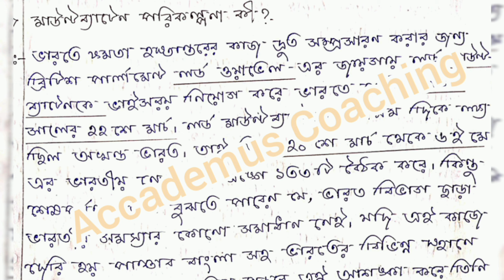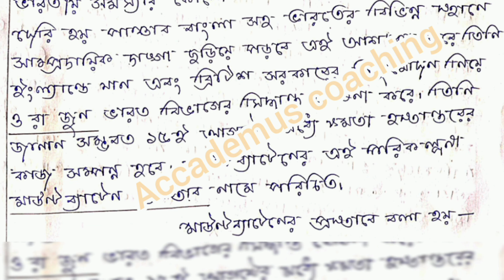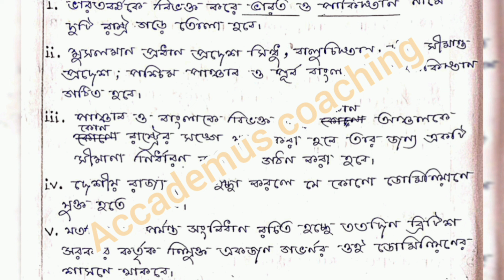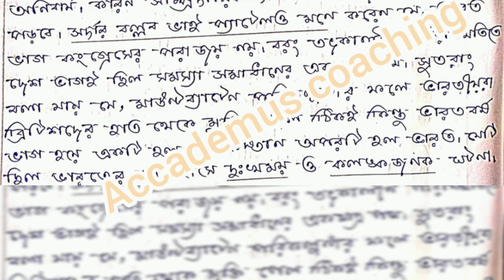6TH SEMESTER HISTORY HONOURS CC-13 SUGGESTION 2023||মাউন্টব‍্যাটেন পরিকল্পনা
💥💥💥💥💥ইতিহাস অনার্স ও পাস অফলাইন অনলাইন পড়তে চাইলে 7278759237 এই নম্বরে যোগাযোগ কর।